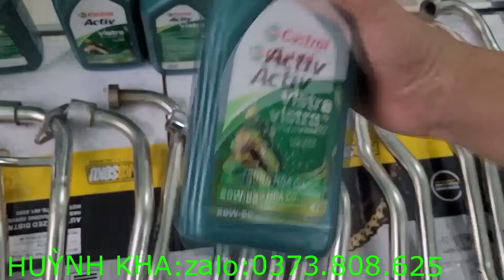29/10 giá phụ tùng xe máy//phuộc nhún trước sau//bình xăng zin rả xe nhật//cũ đề//cổ pô inox 304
29/10 giá phụ tùng xe máy//phuộc nhún trước sau//bình xăng zin rả xe nhật//cũ đề//cổ pô inox 304